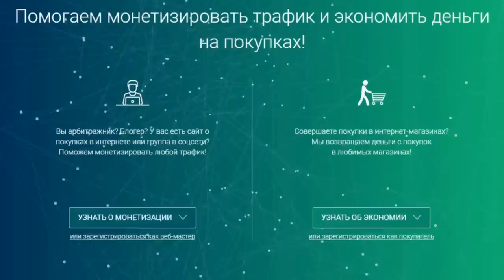Blackview A7 с двойной камерой временно стоит менее 3000 рублей gadget x